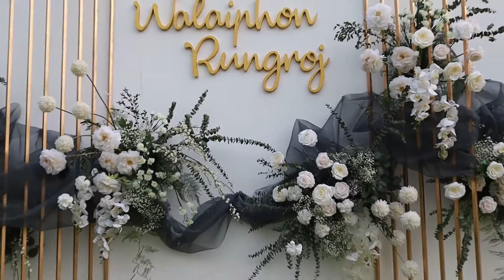Wedding Cinema Mew & Tum @ ร้านสะพานโยง นครปฐม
Wedding Cinema Mew & Tum
Location : ร้านสะพานโยง นครปฐม
Cimetographer : Softbox Photo
Line-ID: pum-vsurecom